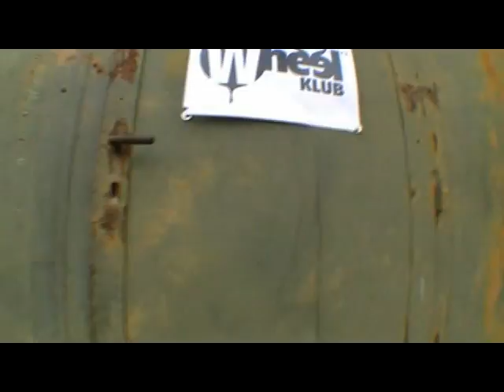karvina Zych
wojtek w karvinie